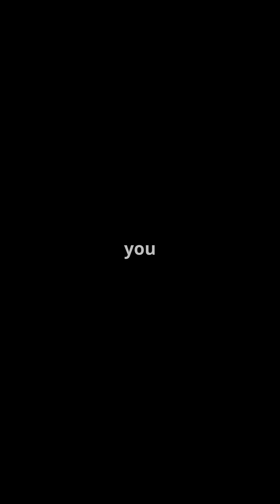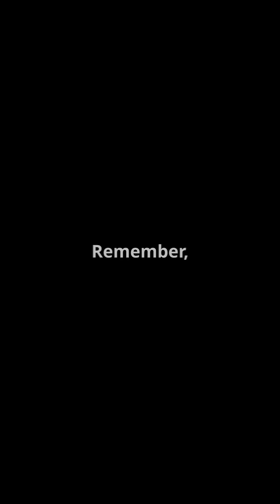Deadly Box Jellyfish Might Look Playful, but . This Is One of Nature's Lethal Creatures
The deadly box jellyfish, often mistaken for a harmless drifting creature,
is one of nature’s most lethal predators. Its translucent, cube-shaped body and flowing tentacles may look playful, but this marine animal harbors venom capable of killing a healthy adult in just minutes.

Found mainly in the Indo-Pacific and northern Australia, the box jellyfish uses its advanced vision and swift swimming to actively hunt prey.

Its tentacles, lined with thousands of venomous stinging cells, can cause excruciating pain, paralysis, cardiac arrest, and even death if not treated immediately.

 Respect its beauty-but beware its deadly touch.